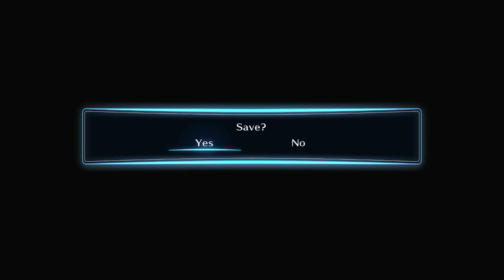Going After a Possessed Criminal!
Don't forget to check out Crux's Let's Play of Hacker's Memory over on his channel!